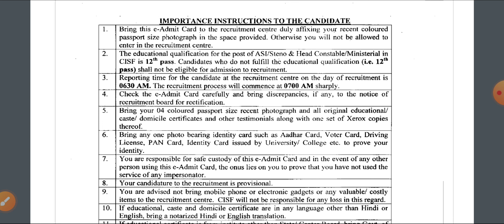CISF ASI STENO & HC MIN DV AND PST ALL INFORMATION